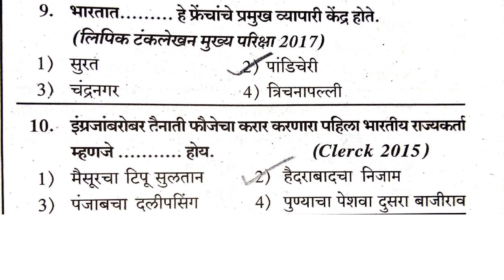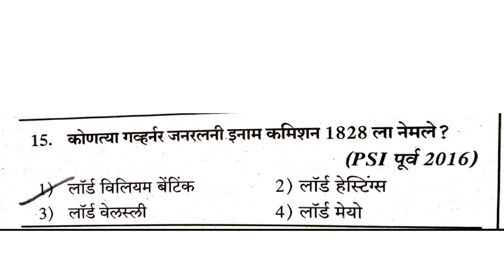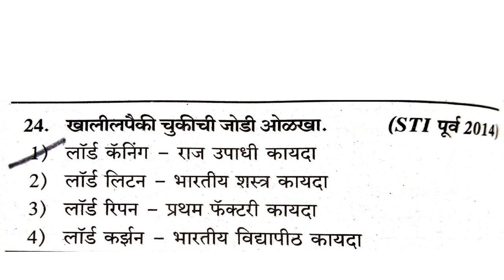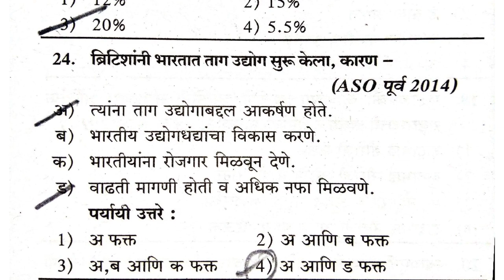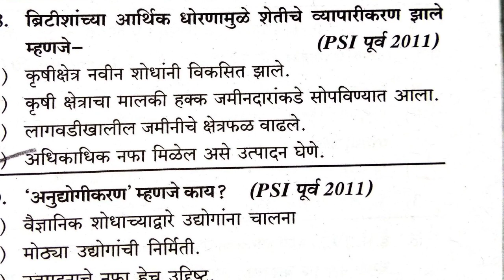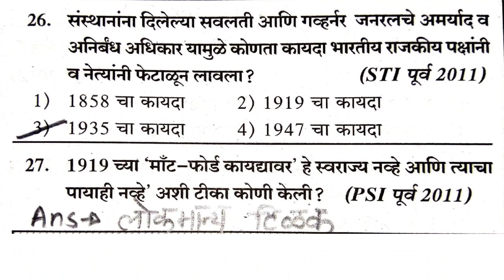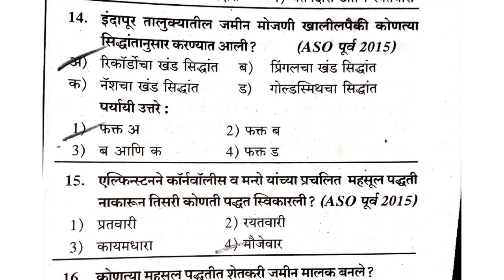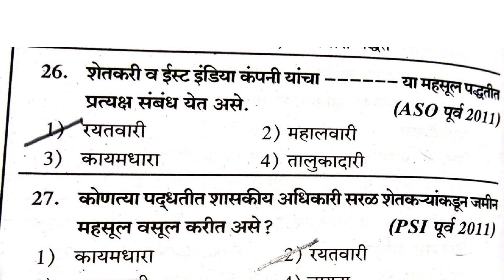MPSC PSI STI ASO PRELIMS MOST IMPORTANT HISTORY QUESTIONS (Asked From 2011-2019) | Part 1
भारताचा इतिहास
संयुक्त परीक्षा (PSI- ASO- STI) मध्ये विचारले गेलेले (२०११-२०१९ ) सर्व प्रश्न..

Indian History
Combined Exam (PSI STI ASO) most important questions.